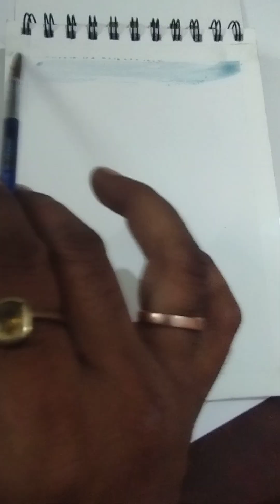landscape water colour painting